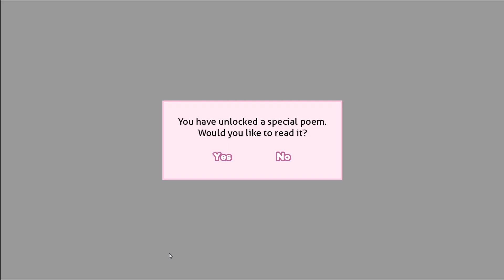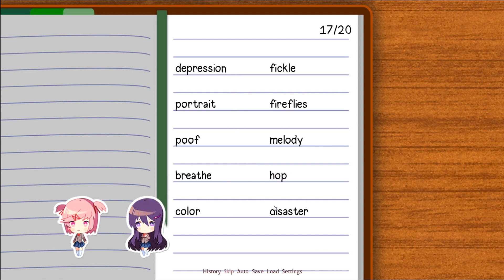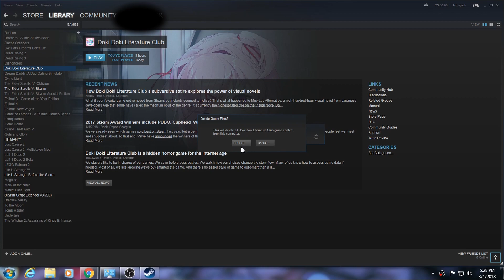I CAN'T DO THIS ANYMORE | Let's Play Doki Doki Literature Club [FINALE]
Not quite the way I wanted this series to end, but I'm not in the proper headspace right now to play this game. Sorry guys. I hope you understand.

But seriously, kudos to the creators of DDLC for making a game so unnerving I literally could not finish it!